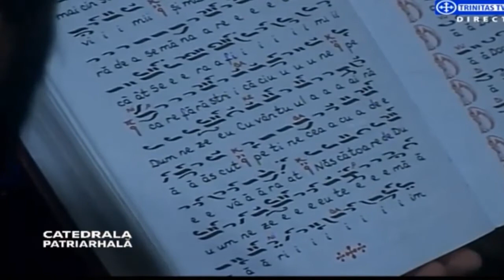Axion glas 3 de P.S. Nectarie.